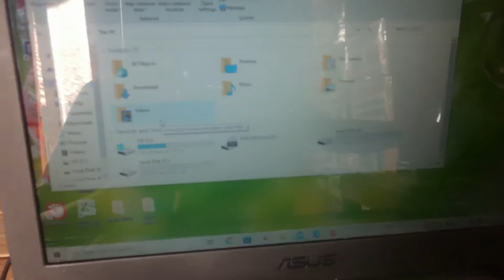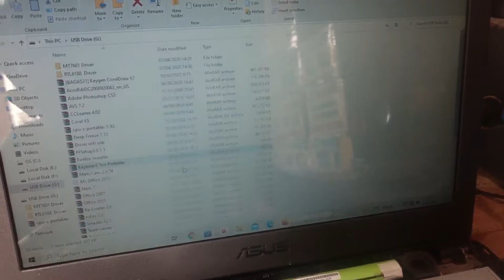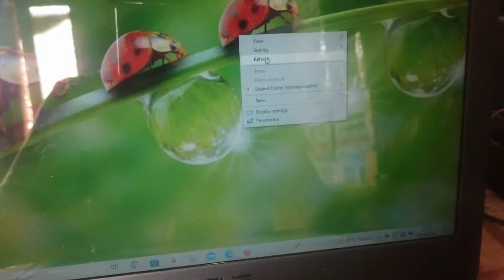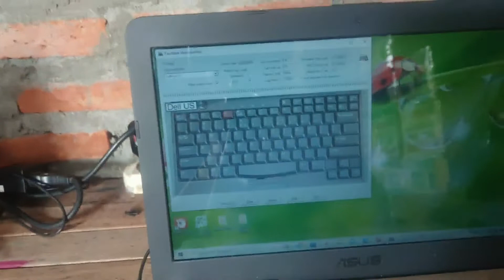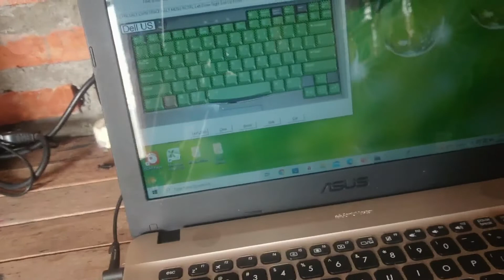Kena Air keyboard error laptop asus X441M